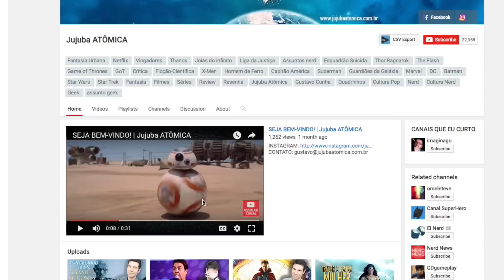THE FLASH | Temp.03 Ep.09 - IRIS VAI MORRER?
Se você acabou de ver o episódio 09 da terceira temporada de The flash, deve estar se perguntando se Iris West vai realmente morrer, e também pensando sobre as profecias do vilão Savitar. Se liga nesse review do episódio para elaborarmos juntos as nossas teorias!

TRANSCRIÇÃO:

Um trairá vocês. Um cairá. Um sofrerá um destino pior que a morte. Nada com um Natal cheio de surpresas!

Os dados estão rolando pra saber quem vai cair, quem vai trair e quem vai sofrer. E é óbvio que a gente vai especular sobre isso agora mesmo, então, se liga aí!

Oi, eu sou Gustavo Cunha e por causa da sua volta no tempo no final da segunda temporada, toda desgraça que acontece no mundo nos dias de hoje é culpa de Barry Allen.

O mais novo desdobramento dessa corrida infeliz ao passado é a profecia de Savitar, de que o futuro não é um mar de rosas para a equipe dos Laboratórios Star.

No final desse episódio 9, nós temos Barry Allen presenciando o assassinato da Iris West
OFF: pelo próprio Savitar, então, a pessoa que vai morrer na profecia a gente já sabe que vai ser ela, certo?

Será? Isso não parece meio óbvio demais?

Fazer uma profecia dizendo que alguém do grupo vai morrer e depois mostrar uma imagem de alguém do grupo morrendo?

Eu acho que isso é uma cortina de fumaça.

Infelizmente, nós acabamos de entrar no intervalo de meio de temporada e só vamos saber disso daqui a algum tempo.

Mas isso nos dá bastante tempo para especular!

Antes de falar sobre as nossas especulações, eu queria dizer que fiquei muito feliz de saber que o Julian tá ganhando mais espaço na série.
OFF: Acho que esse personagem do Tom Felton é muito bacana e deve ter mais momentos de destaque. Eu não sei você, mas pelo que eu acabei de ver nesse episódio 9, acho que pode estar nascendo uma amizade bem colorida entre ele e a Caitlin.

E seria muito bacana ver um laço de amizade se estabelecendo entre ele e o Barry.

Mas, voltando à profecia. Eu acredito que todo o resto dessa terceira temporada vai girar em torno do que foi dito nesse episódio.

Um trairá vocês.

Caitlin Snow seria a aposta mais óbvia.
OFF: A gente já viu que a Nevasca pode ser um problema pra ser controlada e de alguma forma tá sempre tentando assumir o controle nos momentos de pressão. Com certeza, ela pode acabar escapando de novo.

Mas alguma coisa me incomoda com relação ao nosso novo Harrison Wells. Ele é bem mais inteligente do que ele quer demonstrar ser.
OFF: E eu não duvidaria que ele tivesse seus próprios planos pra essa Terra, algo além de tomar muito café.
É só você prestar atenção, que você vai perceber que ele sempre consegue dar um jeito de dar as dicas certas, mas fazendo parecer que elas foram um simples palpite.

Além disso, Savitar se referiu a ele como o falso Wells.

Eu sei, ele mentiu que era um cientista, mas ele, definitivamente é um Harrison Wells, certo? De outra dimensão, mas verdadeiro.

E se o "falso Wells" não se referir à identidade, mas sim, às intenções?

Se eu tivesse que apostar em alguém pra ser o traidor, eu apostaria nele.

Um cairá.

Como eu disse, a gente já teve uma imagem do próprio Savitar matando a Iris, então, eu acho que isso seria óbvio demais.

Até porque, no momento em que o Barry evitar a morte dela no futuro, outra pessoa pode acabar morrendo no lugar. Mas quem poderia cair.

A primeira coisa que eu pensei, foi na visão do Cisco,
OFF: aquela em que ele tá lutando com a Nevasca. Mas essa luta até já aconteceu, de uma forma não tão grandiosa, quando a Caitlin surtou. Além disso, os dois são personagens centrais na série e o público não ia perdoar os roteiristas se eles matassem um dos dois…

Eu sei que eu não ia...

Sendo assim, nos sobram Joe, Wally e H.R. Acho que eles não matariam o Joe, porque seria demais perder dois pais no mesmo seriado, né?

Ao invés de ser um traidor, H.R. pode acabar se revelando um mártir, e se sacrificar pelo bem de todos os outros.
OFF: Seria uma virada interessante pra alguém que até agora tem sido tratado quase como um estorvo para o grupo. Uma vez que cada temporada tem um doutor Wells diferente, na quarta temporada eles poderiam arranjar um outro Wells.

Isso parece meio cruel, né?

Wally West sempre foi muito importante nos quadrinhos, mas eu ainda sinto que de vez em quando ele sobra na série. Nos quadrinhos ele já é um personagem consagrado, mas na série, dois heróis velocistas me parece um pouco demais.

OFF: Nas revistas, quem prendeu o Savitar na Força de Aceleração pela primeira vez foi o Wally West. E se eles aproveitarem essa história e o Wally fosse novamente o responsável pela prisão ou destruição do Savitar, mas o preço fosse a vida dele?

A morte de Wally West poderia estar ligada diretamente à terceira parte da profecia.

Um sofrerá um destino pior que a morte.